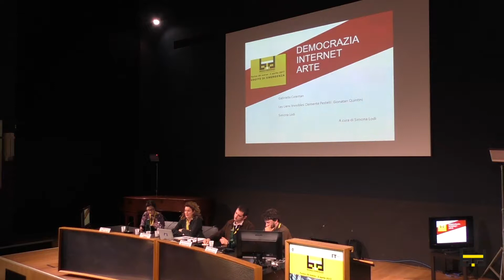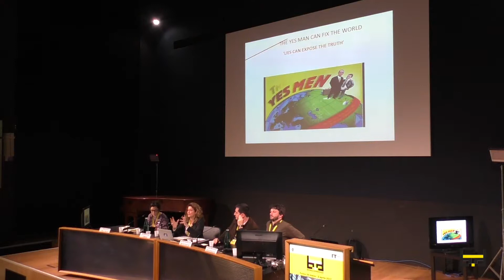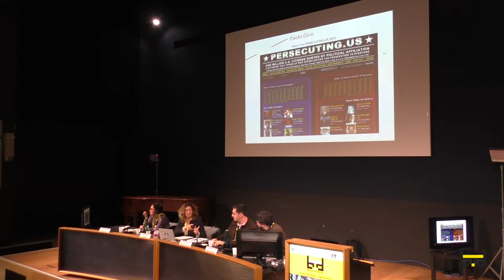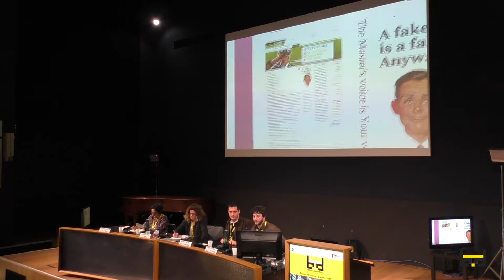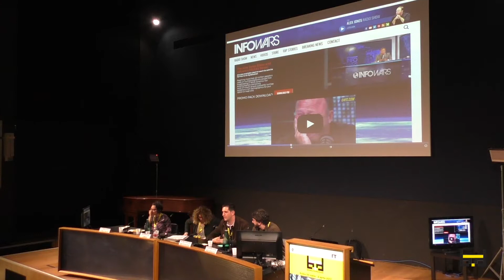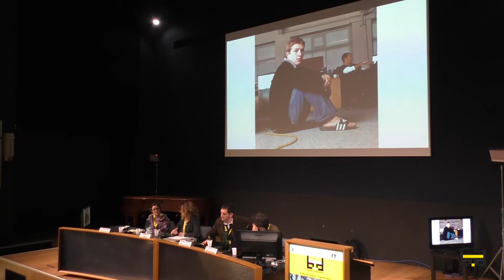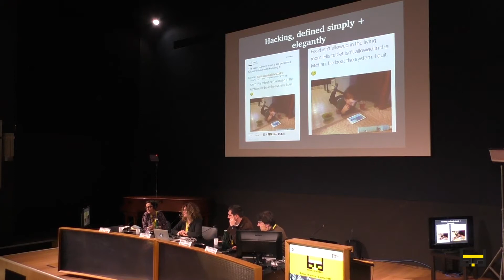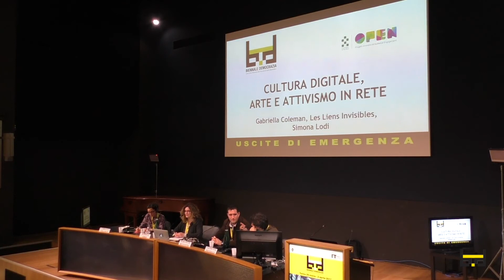Biennale Democrazia 2017 - Dibattiti - Cultura digitale, arte e attivismo in rete (lingua originale)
Torino - Auditorium Vivaldi
30 marzo 2017 - ore 18

Partecipanti: Gabriella Coleman, Les Liens Invisibles, Simona Lodi

Sabotaggi culturali, prank, identità collettive, furti d’immagine al limite della legalità. Un’analisi dei fenomeni che mescolano arte e attivismo politico traccia il percorso straordinario che connette cultura digitale, arte e attivismo in rete. Un dibattito sulle strategie utilizzate dagli artisti-attivisti partendo dalla descrizione di pratiche di net art e media art interventiste, che agiscono per una visione critica dell’ordine politico ed economico contemporaneo.